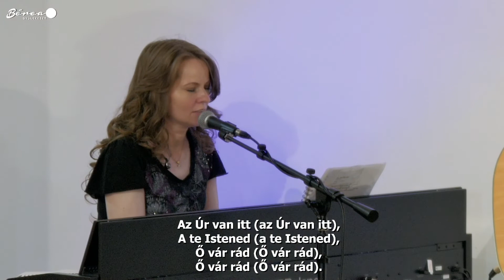Istenben gazdag - Földesi Tamás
Földesi Tamás a zirci Bérea Gyülekezet bibliaóráján.

• Olvasott szakasz: Lukács 12:13-21

• Végén elhangzott dal: Az Úr van itt

• Alkalmaink élőben követhetők a Zirci Pünkösdi Gyülekezet facebook oldalán.

• Bibliaóra szerdán este 6-tól.
• Istentisztelet vasárnap 10 órától.